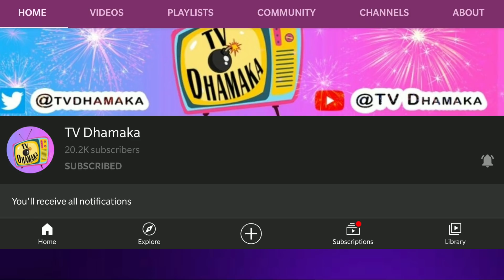Abhinav ke Mummy-Papa ne Diya Rubina ki Ghatiya Aurat pr Bayan, Kaha Hamari Bahu ki aadat hai...